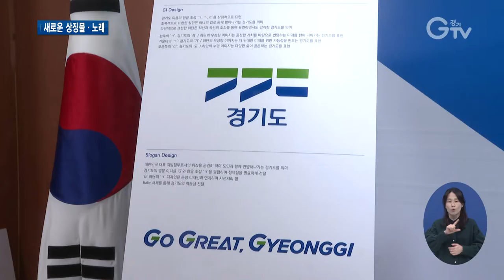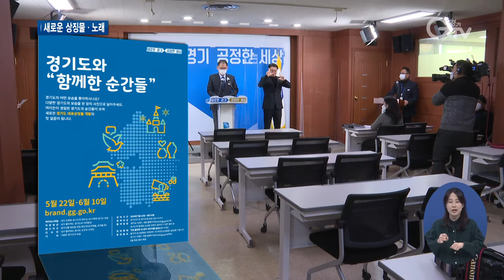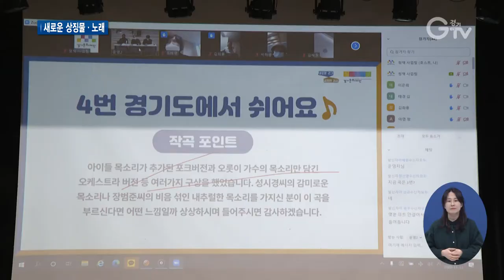16년 만에 새로운 대표상징물 선정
[앵커멘트] ‘세계 속의 경기도’를 대신할 경기도의 새로운 대표상징물, GI와 영어 슬로건이 나왔습니다. 16년 만에 바뀌게 됩니다. 경기도 노래도 새로 만들었습니다. 최지현 기자입니다.

[리포트]
새롭게 경기도를 대표할 상징물입니다.

‘경기도’ 이름의 한글 초성 ㄱ,ㄱ,ㄷ을 상징적으로 표현했습니다.

디자인 색마다 의미가 다른데요.

초록색으로 표현한 상단은 하나의 길로 곧게 뻗어나가는 경기도를, 파란색 하단은 직선과 곡선의 조화를 통해 유연하면서도 강직한 경기도를 나타냈습니다.

경기 초록은 자연과 공존, 친환경, 평화를 표현하며 경기 파랑은 신뢰와 에너지, 미래가치의 뜻을 담아냈습니다.

[싱크]이성호/ 경기도 홍보기획관
“경기도는 최대 지방정부로서의 변화된 도의 위상과 미래비전을 반영하기 위해 대표상징물과 영문슬로건을 새롭게 개발하게 되었습니다.”

경기도는 이 GI 디자인 후보를 선정하기 위해 지난해 3월부터 약 10개월 간 도민과 전문가의 의견을 폭넓게 청취하고자 노력했다고 설명했습다.

지난 2005년 개발된 ‘세계 속의 경기도’를 대신하는데, 16년 만에 교체하게 된 겁니다.

영문슬로건도 공개했는데 ‘GO Great, Gyeonggi’입니다.

대한민국 대표 지방정부로서의 위상을 굳건히 하며 도민과 함께 번영해나가는 경기도란 뜻을 담고 있습니다.

영문슬로건은 특히 대외 경기도 이미지 제고를 위한 해외 마케팅에 사용될 계획입니다.

‘경기도 노래’도 새롭게 만들어져 공개됐습니다.

[경기도 노래 들려주기]

제목은 ‘경기도에서 쉬어요`.

친일 잔재 청산을 위해 작사와 작곡 등 전 과정에 도민들이 참여해 만들어진 노래입니다.

[인터뷰] 윤일상 / 심사위원장
“보다 많은분들한테 불리는, 그리고 경기도민뿐만 아니고 전국에 계신 모든 분들이 다 또 즐거워할 수 있는 곡이 됐으면 좋겠다고 생각됩니다.”

기존의 지자체를 대표하는 노래는 군가풍이 많은데, 이번 노래는 마치 대중가요 같이 누구나 쉽게 흥얼거릴 수 있게 만들어 진 게 특징입니다.

여러 버전으로 제작 돼 도민들을 찾아갑니다.

[자막]
1.경기도 대표상징물 최종 선정
2.[싱크]이성호/ 경기도 홍보기획관
3.16년 만에 교체
4. 영문슬로건, ‘GO Great, Gyeonggi’
5. 제목: [경기도에서 쉬어요]
6. 친일 잔재 청산 위해 ‘경기도 노래’ 도민과 함께 제작
7. [인터뷰] 윤일상 / 심사위원장
8. ‘새로운 경기도 노래’ 여러 버전으로 만날 수 있어
9. 영상취재: 이효진, 영상편집: 김상환